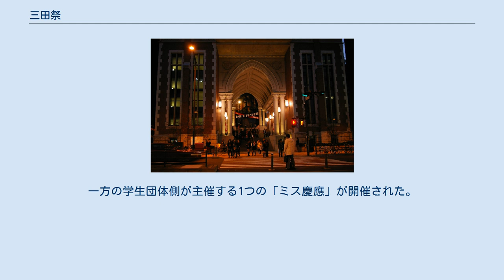三田祭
慶應義塾大学 」 三田祭 三田祭会場 三田祭（みたさい）は、慶應義塾大学において毎年11月23日前後に例年4日間行われる学園祭。
 三田祭の規模は大学祭として早稲田祭等と並び国内最大規模である。
東京六大学学園祭連盟に加盟している。
 三田祭のミスコンイベントとして行われるミスキャンパスの『ミス慶應』グランプリやファイナリストらは、その後女子アナになることが多いのでメディアでも注目されている。
同時にミスターキャンパスの『ミスター慶應』コンテストも行われている。
 華やかさばかりに目が向けられる三田祭であるが、三田祭発表として経済学部・商学部・法学部・文学部・メディア・コミュニケーション研究所のゼミナール論文発表なども行われており、3年生の活動の中心に置くゼミも多い。
三田祭開催の1～2週間前には、前夜祭がほぼ毎年行われており（前夜祭のみパシフィコ横浜・国立大ホールで行われる）、有名人のコンサートが開催される。
 塾員（OB・OG）の多くが母校の文化祭を訪れるのが慶應の伝統であり、三田祭の開催時には三田キャンパス付近の桜田通りや三田駅周辺が、慶應の校章が描かれている紙バックを持った塾員で賑わう。
 2010年及び2016年は中止。
2010年は、主催団体の広告学研究会所属の塾生10名が公然わいせつの疑いで書類送検されたため。
2016年は、同研究会所属の塾生らが集団による性的暴行の疑いで逮捕されたことを受け、同研究会が活動停止処分となったため（慶大広告学研究会レイプ事件）。
また2018年には、2016年度「ミスター慶應」ファイナリストによる性的暴行の不祥事があった。
 2010年及び2016年は上述のように主催学生団体の不祥事により未開催になった。
そのため2017年からは三田祭から離れて、旧広告学研究会とは異なる主催者サークルあるいは学生団体の下で再開催された。
2019年には2つの学生団体が「ミス慶應」開催で競合したが、堀江貴文がアドバイザリーに付いた主催学生団体側が、コンテストファイナリストを巡るセクハラ問題も絡み中止。
一方の学生団体側が主催する1つの「ミス慶應」が開催された。